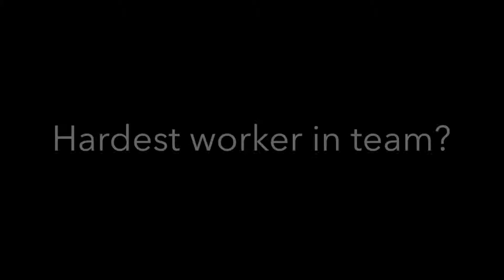60 Seconds with ... Jannick Schlewing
2017

Jannick Schlewing - Maties Basketball - USSA at Coetzenburg